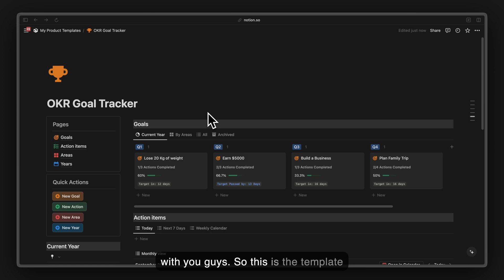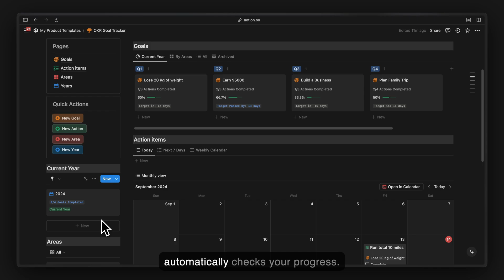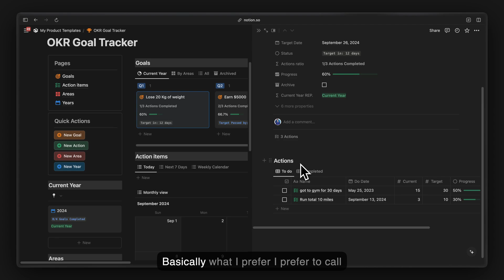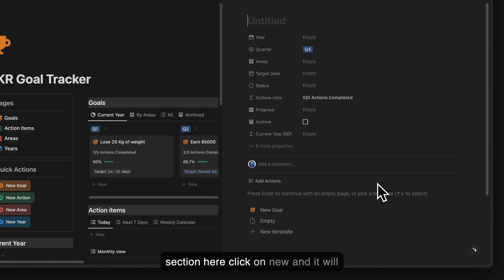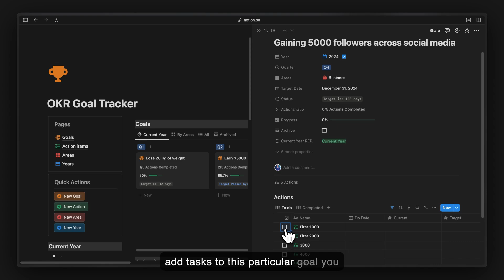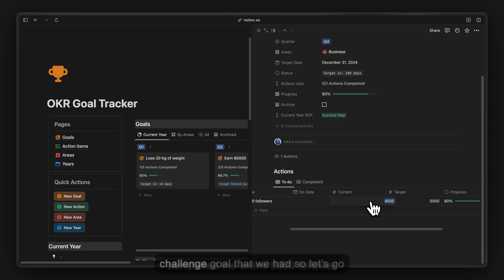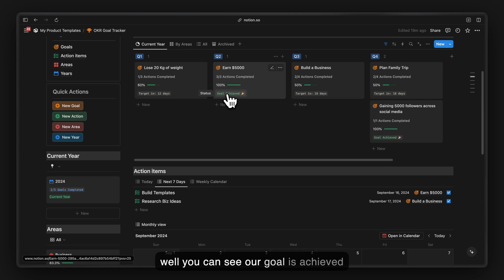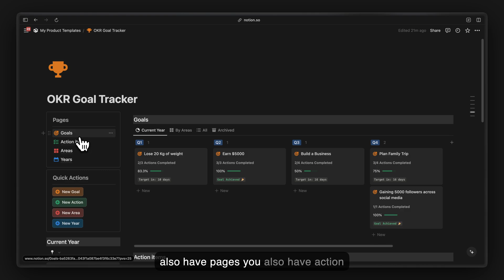Manage your Goals in Notion for FREE